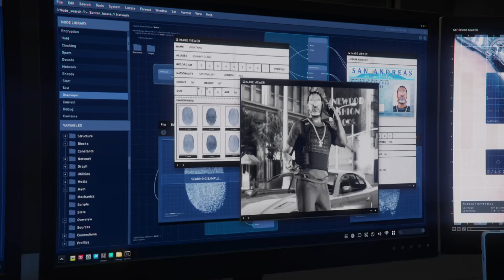Grand Theft Auto V Mad Hatter and Dr Dre